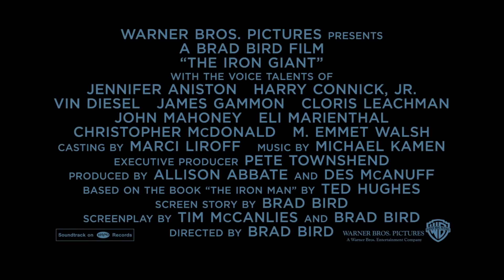The Iron Giant Official Re Release Trailer Signature Edition 2015 Jennifer Aniston Movie HD